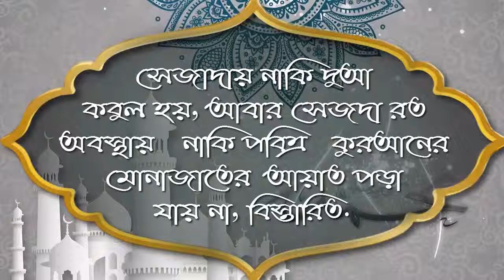সেজাদায় নাকি দুআ কবুল হয়, আবার সেজদা রত অবস্থায় নাকি পবিত্র কুরআনের মোনাজাতের আয়াত পড়া যায় না, বিস্ত